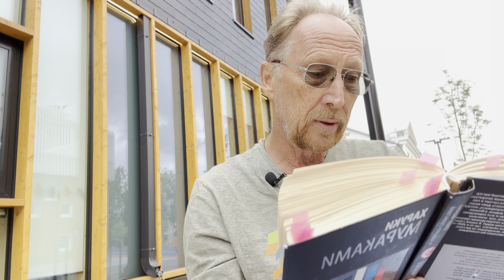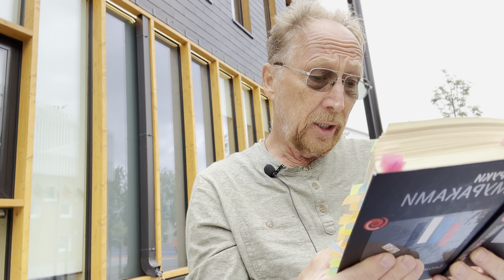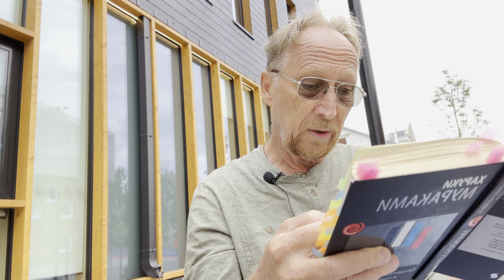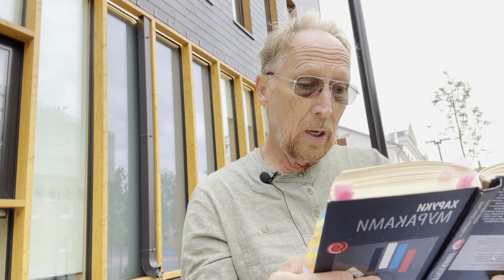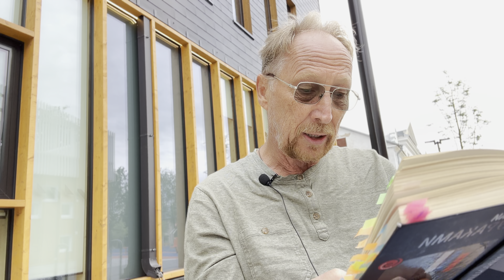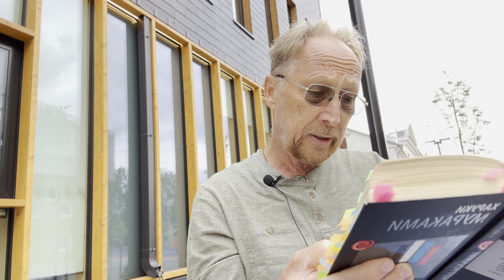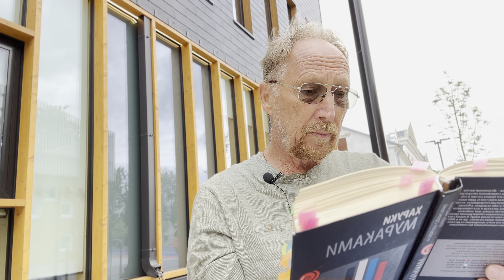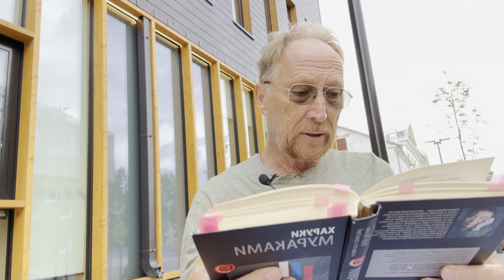Харуки Мураками гл.15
Харуки Мураками
«Бесцветный Цкуру Тадзаки и годы его странствий»